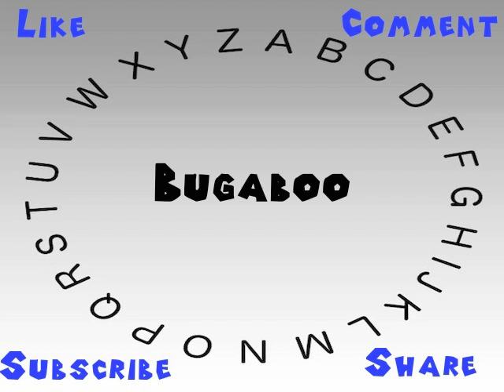How to Say or Pronounce Bugaboo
This video shows you how to say or pronounce Bugaboo.

How would you say Bugaboo?